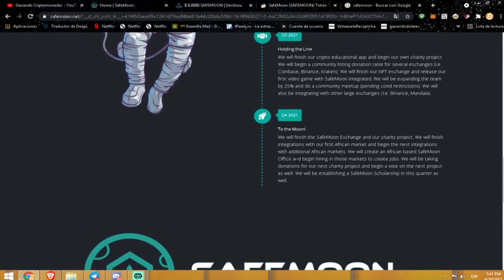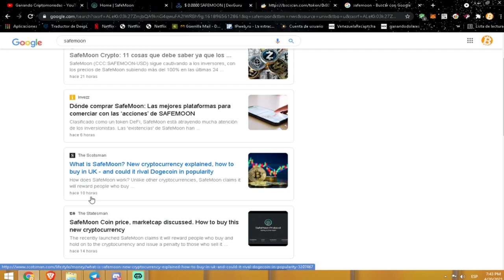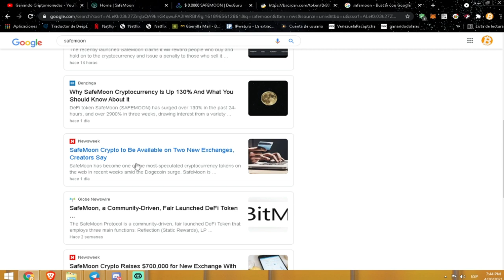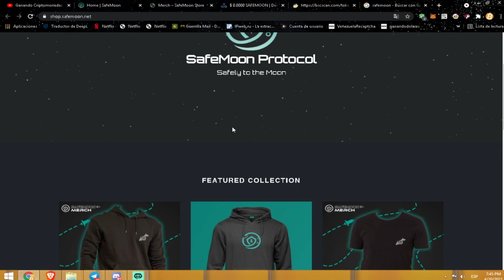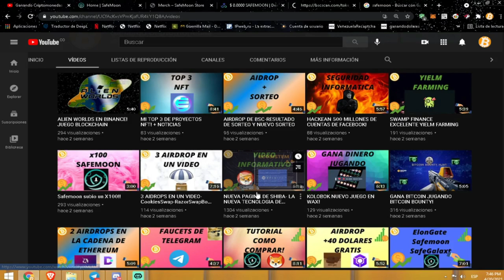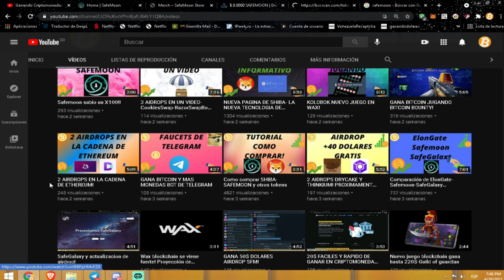ANALISIS A SAFEMOON ALTCOIN!